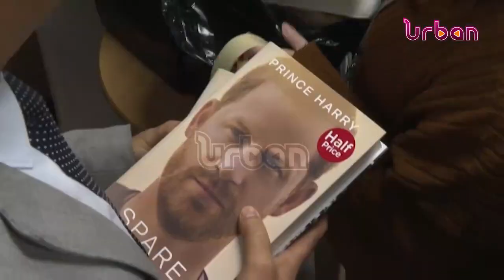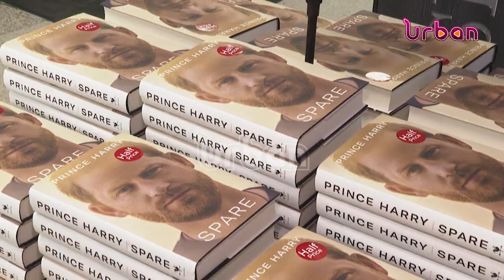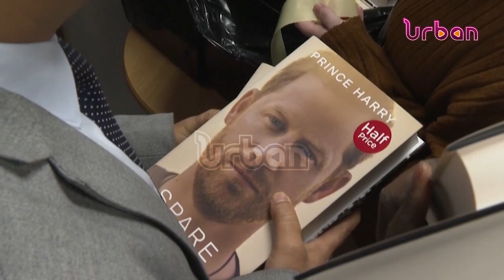Prince Harry's memoir goes on sale